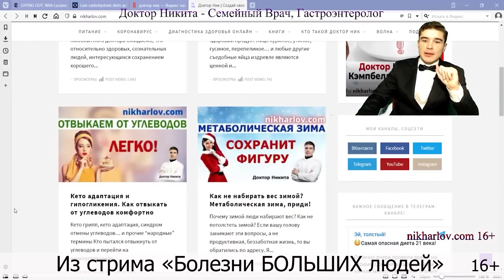3 день КЕТО, болит голова, или возникает мигрень. Это кето адаптация или нужно срочно есть углеводы?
3-ий день КЕТО, болит голова на кето диете, мигрень. Это кето адаптация, или нужно остановиться и срочно есть углеводы?
Доктор Никита отвечает на вопрос.
Голова болит, мигрень при переходе на кето – это часть кето адаптации, упал сахар в крови. Состояние можно легко скорректировать. Читайте статью доктора Никиты «Как отвыкать от углеводов»
Нужно ли остановиться? – нет, переживать не стоит. Тело самостоятельно справится с кето адаптацией. Нужна воля к победе, поддержка родных и близких, может быть какое-то сопровождение с их стороны.
Бывает, что переход на кетогенное питание не удается, мигрень и головная боль не корректируются. Это может быть связано с печенью и/или с желчным пузырем. Там может быть застой как причина мигрени. Попробуйте сделать себе массаж этой области живота, но не делайте тюбаж печени!

Кето грипп, адаптация к кетозу, кетогенная диета, кето диета адаптация. Мигрень головная боль, головная боль на кето диете, болит голова на кето диете, мигрень на кето диете, головная боль мигрень, почему возникает мигрень. Упал сахар в крови что делать, почему упал сахар в крови.